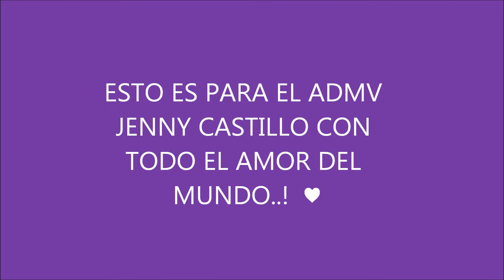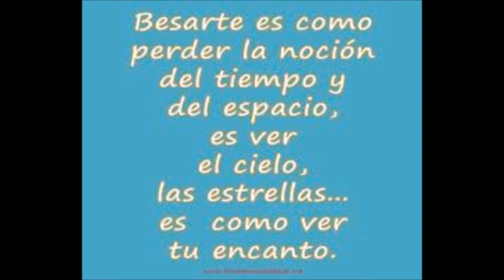PARA LA BB MAS HERMOXA J C